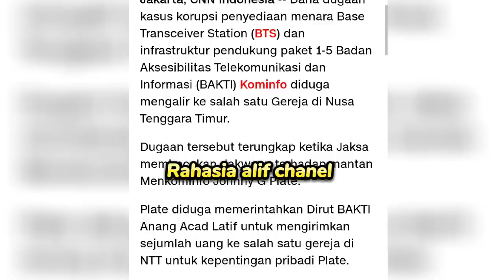MELL ATOCK : DONATUR BESAR KEKRISTINAN DITANGKAP POLISI